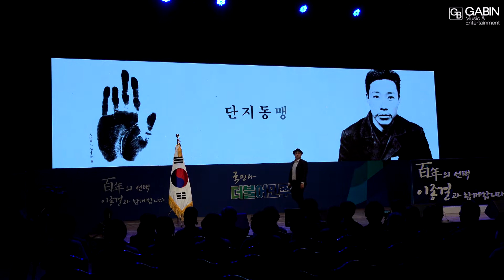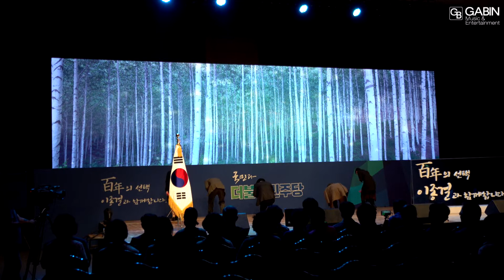뮤지컬싱어즈 기업공연팀 오늘은 안중근 독립투사가 되었습니다.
가빈뮤직 뮤지컬싱어즈가 함께 하였습니다.